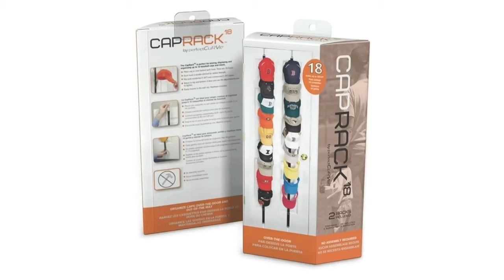HOW TO ORGANIZE CAPS | HATS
MUSICIAN : @iksonmusic

PRODUCT USED